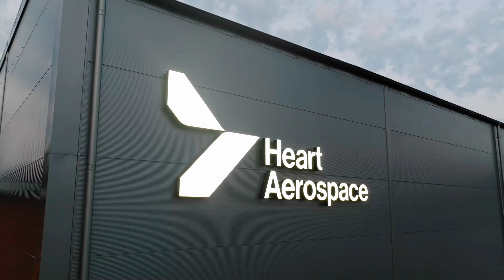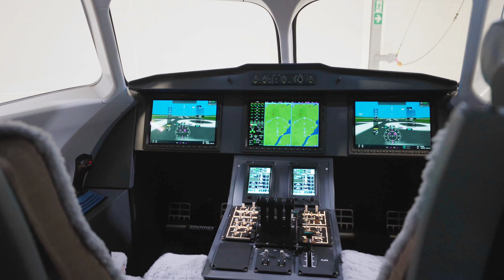Heart X1 - World’s Largest Electric Plane Set to Fly in 2025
Heart Aerospace plans to conduct the first fully electric experimental flight of its demonstrator airplane called Heart X1 at upstate New York’s Plattsburgh International Airport in 2025.

Heart X1 is set to become the largest fully electric aircraft ever to fly, marks a critical milestone in Heart Aerospace’s development of its 30 seat hybrid electric regional passenger aircraft ES-30.